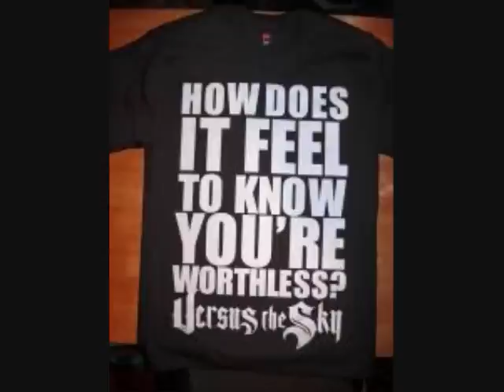Spine Numbing Breakdowns Part 4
SORRY IF THE PICTURES ARENT IN SYNC  WITH THE MUSIC. IVE TRIED TO FIX IT, BUT GAVE UP.

Welcome To The End Of The World - Versus The Sky
Way We Roll - Adelaide
The New Year - Blind Witness
The False Prophet - Thy Art Is Murder
Reflections - Resist The Thought
Obsolete - In Dying Arms
Sworn Persistence - Crimson Falls
Breathless - To The Lions
Hangin' Hoes By Their Toes - Buried In Verona
XMustacheX - Eatmewhileimhot
Decadence - Her Name In Blood
Laceration Penetration - Thy Art Is Murder
Obliterate The Scum - Bermuda
Misery - Feed Her To The Sharks
The Crusade Massacre - Sumatra
Lady Of The Lake - State Of East London
Outro: Escape - tdwp